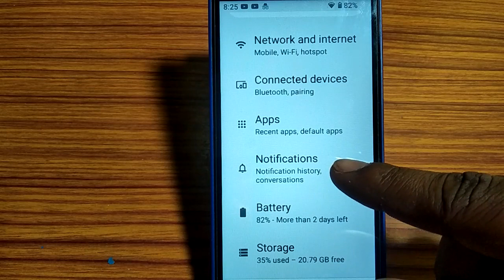how to turn off notification sound,notification sound of Kaise Kare Lava z1s